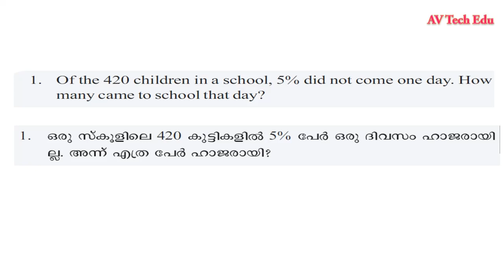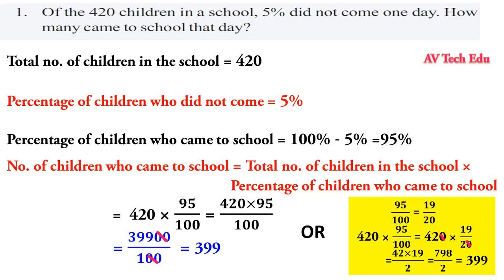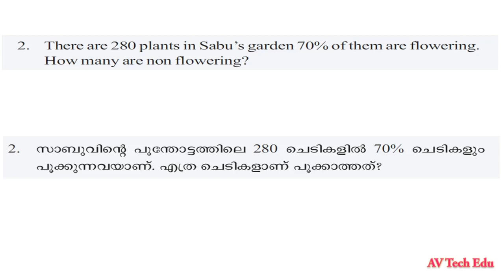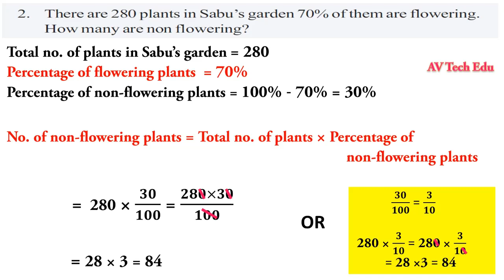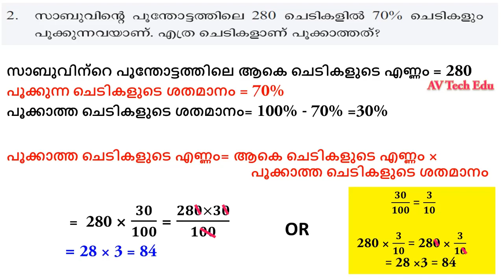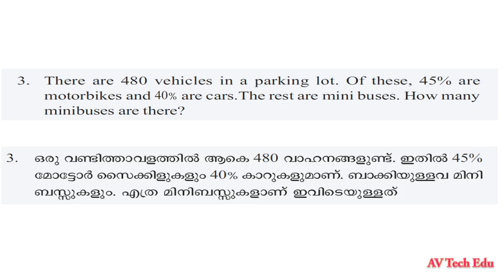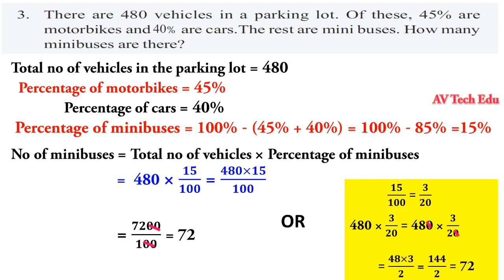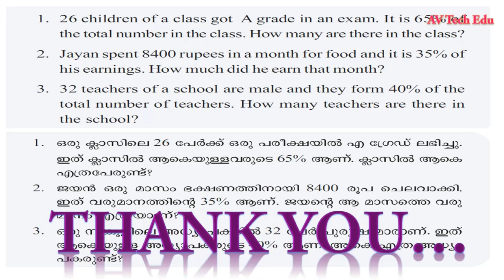class 6 maths chapter 9 how much of hundred page 141|std 6|kerala|AV Tech Edu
video contains the text book solutions of standard 6 mathematics chapter 9 - how much of hundred page 141

std 6 maths chapter 9 - how much of hundred page 141
,class 6 maths chapter 9 - how much of hundred page 141
,6 class maths chapter 9 - how much of hundred page 141
 6 std maths chapter 9 - how much of hundred page 141
, 6standard maths chapter 9 - how much of hundred page 141
 text book activities,class 6 maths  chapter 9 - how much of hundred page 141,class 6 maths page 141 - how much of hundred text book activities,SCERT,KERALA,KERALA SYLLABUS,
MATHEMATICS,LESSON 9,UNIT 9, chapter  9 - how much of hundred page 141,CHAPTER 9,victers class,victers class 6 maths,
 ,stad 6 maths chapter 9 - how much of hundred page 141
 ,class 6   chapter 9 - how much of hundred page 141
 ,std 6  chapter 9 - how much of hundred page 141
victers channel page 141 exercises,141victers channel activities ,victers channel exercises page 141,page 141 activities victers channel ,
6th std maths solutions,sixth std maths,maths 6th std,maths std 6th,victers channel online classes,